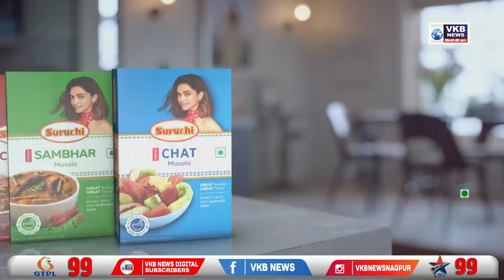चंद्रपुरात पैशाच्या वादातून युवकाची हत्या